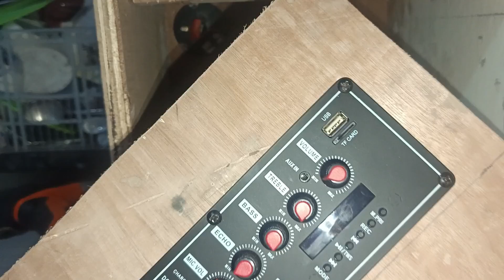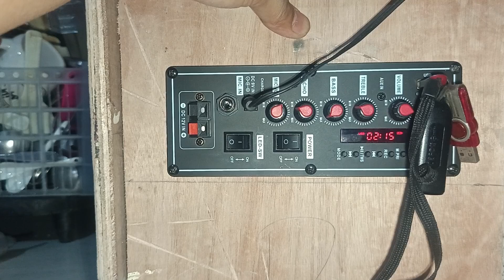DIY Bluetooth speakers 1*1 feet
Shop store link